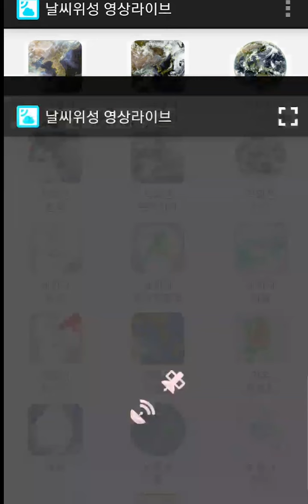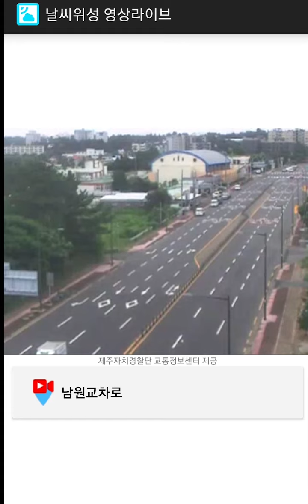[태풍영상] 역대급 바람태풍 되나 8호 태풍 바비 (3)/ 제자리에서 수증기와 회전력을 키우는 바비(2020년 8월 25일)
8호 태풍 바비(2020년 8월 25일) 위성영상, 레이더영상
자료 기상청